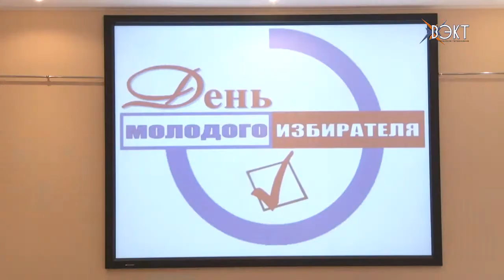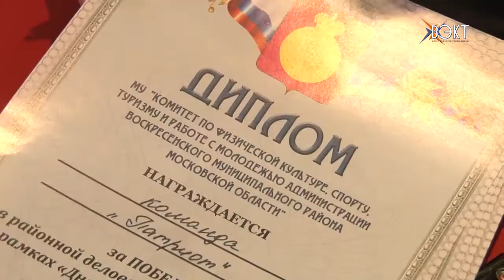Воспользоваться своим правом обязан каждый. Воскресенская молодежь пойдет на выборы-2018!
Формирование личности и гражданина начинается с малых лет, поэтому уже со школьной скамьи нужно прививать подрастающему поколению активную жизненную позицию. Усваивать информацию за партой – дело хорошее, но можно это делать и через игру. Какую именно, расскажет наш корреспондент.